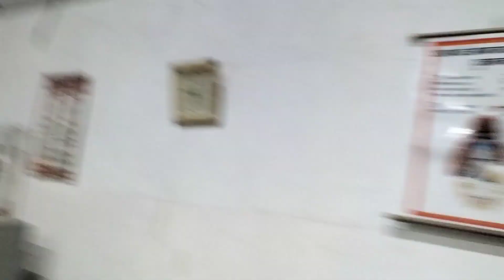Camara ke Samne Bolti band #0122